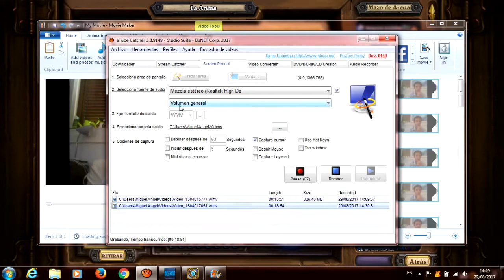HEARTHSTONE: ESTA BATALLA NO ES PARA CREERSELO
NO ME PUEDO CREER LO QUE HA PASADO, ENSERIO QUE NO PUEDO, VEDLO Y DECIDME QUE OS PARECE.